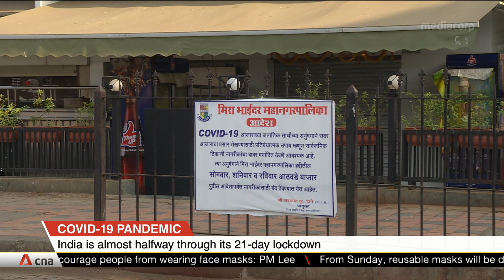COVID-19: PM Modi asks Indians to be resilient during lockdown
Indian Prime Minister Narendra Modi has urged residents to switch off their lights on Apr 5 and light a candle or lamp for nine minutes to show solidarity. He also acknowledged the hardship caused by the three-week lockdown, especially for the poor and migrant workers.